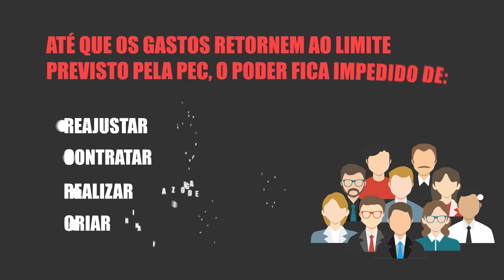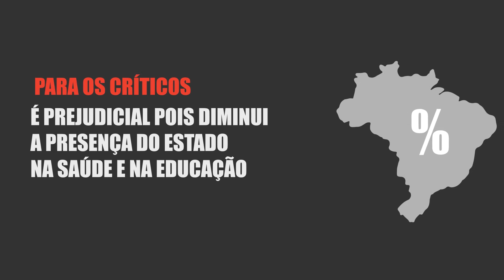Você sabe o que é a PEC 241?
Após a aprovação em segundo turno na Câmara dos Deputados, com 359 votos à favor contra 116 contrários, a Proposta de Emenda à Constituição número 241, que propõe um modelo de congelamento dos gastos públicos como forma de recuperar a economia do Brasil, segue para análise no Senado Federal, onde a expectativa é que a votação ocorra a partir de 13 de dezembro. Entenda o que é essa proposta.